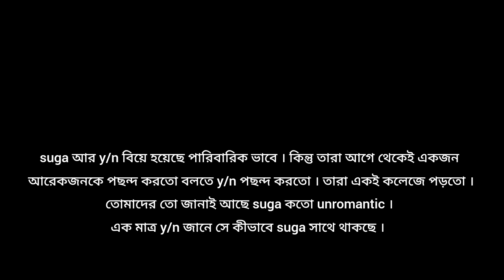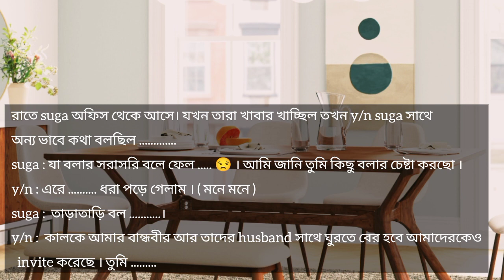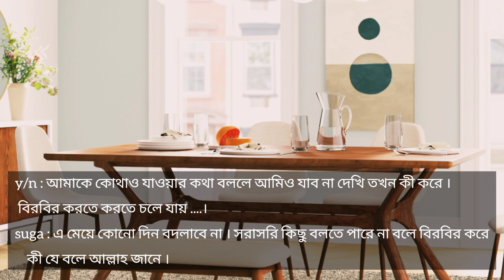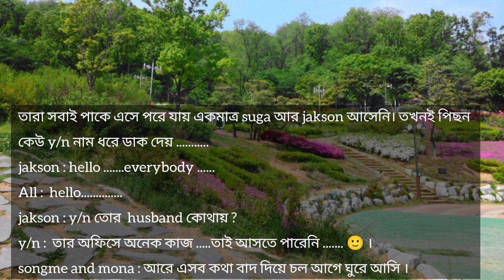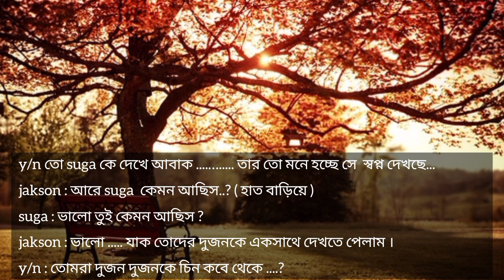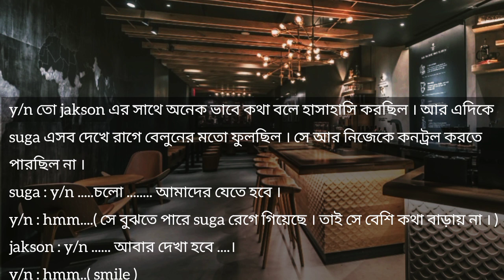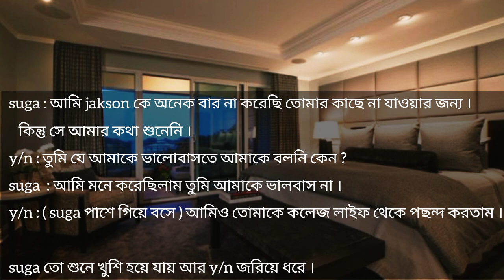[ cold husbend ] suga bangla ff ~ bts bangla ff ~ oneshot